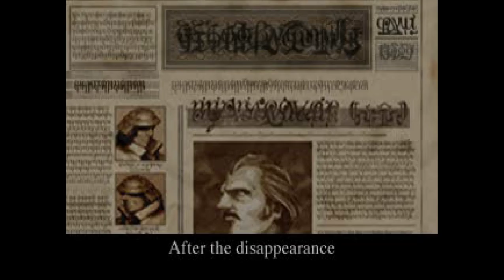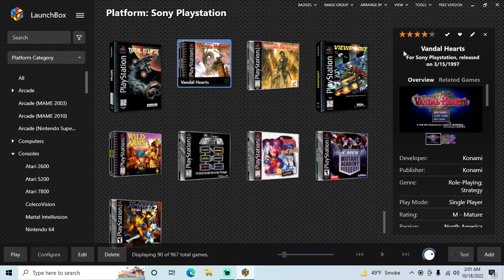Vandal Hearts - PS1 playthrough part 5 (recorded 2022-10-17)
During this part I continued from Chapter 2 Section 4 at the Castle Ruins (part 2) area and played until the emulator froze up during Chapter 3 Section 5 at the Prison Fortress (part 2).